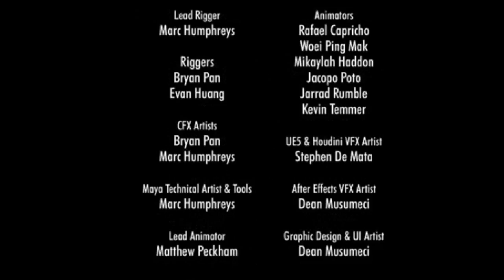if murder drones episode 3 aired on cartoon network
ANOTHER WHAT IF VIDEO?

I MADE A DOUBLE UPLOAD! DON'T QUESTION IT.